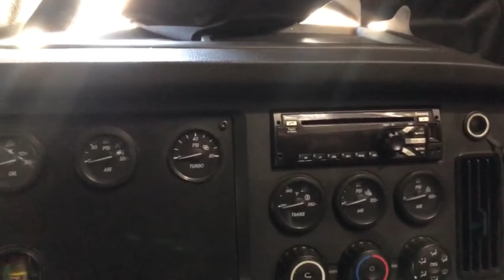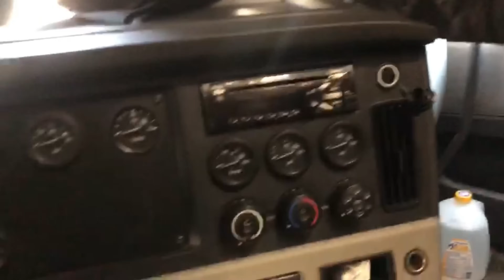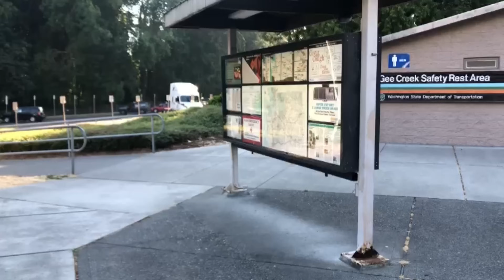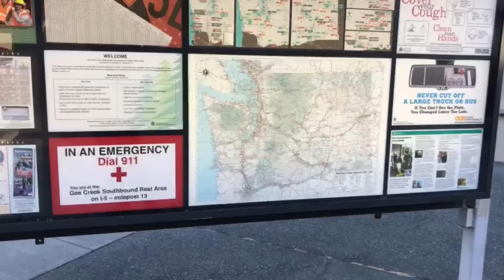انوکھی دنیا جو آپ نے پہلے نہیں دیکھی ہوگی amazing world/ iftikhar Ahmed USMANI/ ٹرک اور ٹرک ڈرائیور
The trucking industry[2] has affected the political and economic history of the United States in the 20th century. Before the invention of automobiles, most freight was moved by train or horse-drawn vehicle.

Trucks were first used extensively by the military during World War I. With the increase in construction of paved roads, trucking began to achieve a significant foothold in the 1930s. Public safety concerns made it necessary to implement various government regulations (such as the 1965 hours of service rule; recently revised with a compliance date of July 1, 2012) of how long drivers were allowed to work and drive each day/week. In 1956, Taxpayers provided funds to build the Interstate Highway System, an extensive network of highways and freeways that linked major cities across the continent.[3] The addition of Interstate Highway System also made it possible for the trucking industry to grow substantially in the late 1950s and early 1960s and trucking has come to dominate the freight industry in the latter portion of the 20th century.

Trucking achieved national attention during the 1960s and 70s, when songs and movies about truck driving were major hits. Truck drivers participated in widespread strikes against the rising cost of fuel, during the energy crises of 1973 and 1979. Congress deregulated the trucking industry with the passage of the Motor Carrier Act of 1980

Truck drivers are persons employed as the operator of a CMV. CMVs can be of varying shapes and sizes, from 10,000-pound (4,500 kg) pickup trucks assigned to haul specialized or small quantities of freight, all the way up to 105,500-pound (47,900 kg) semi-trailer trucks. Trucks are assigned a class rating based upon the gross vehicle weight rating (GVWR). The facts in this section refer to drivers of "heavy duty" trucks (with a GVWR of at least 26,000 pounds (12,000 kg), which require a commercial driver's license to operate)